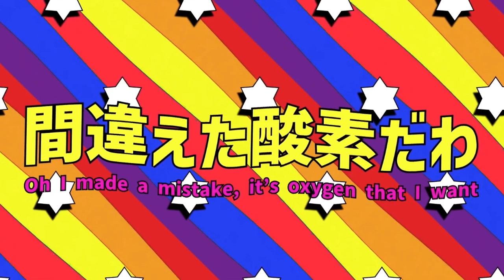Atarashii Gakko: freaks, pineapple, snack time + their 1st US show. AJ Hartley AG chat #5 US/UK edit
This version had to be trimmed of most of the Free Your Mind video to satisfy the US and UK copyright bots.